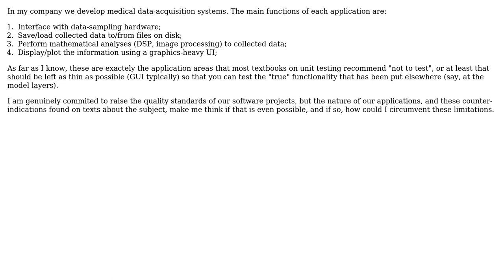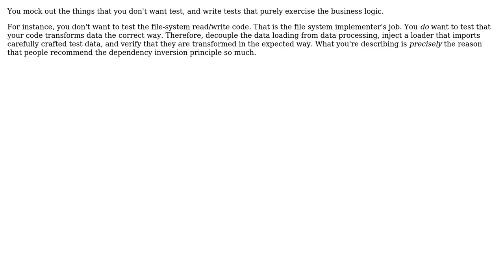How to write unit tests for an application that mostly performs "hard to test" actions?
Software Engineering: How to write unit tests for an application that mostly performs "hard to test" actions?

With thanks & praise to God, and with thanks to the many people who have made this project possible! | Content (except music & images) licensed under CC BY-SA | Music | Images & others | With thanks to user Kilian Foth user heltonbiker and the Stack Exchange Network Trademarks are property of their respective owners. You are responsible for your own actions.